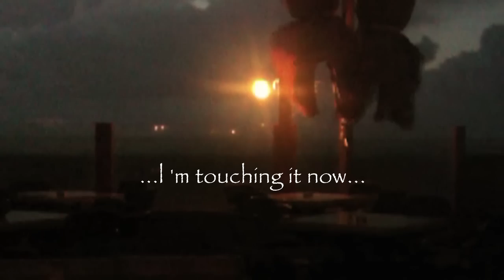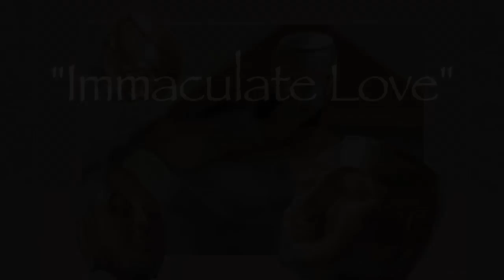Sensual Fine Art Coming Out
Dear visitor of my Sensual Fine-Art videoclip,

"It's a joy, creating art in this modern, digital way!
I use advanced techniques to 'paint' my work, for more than 17 years now.

Without our today's intuïtive computers, it would have been hard to create the compositions I did create in this movie.

My 'canvas' is a huge 30-inch screen, being a wonderous lightening field
of artistic challenges".

This website is at the moment under construction, I'll try to set it online within a few days...

Yours sincerely, Robert C. Smit

Studio:  Mariaschool, Kerklaan 40, Heemskerk.